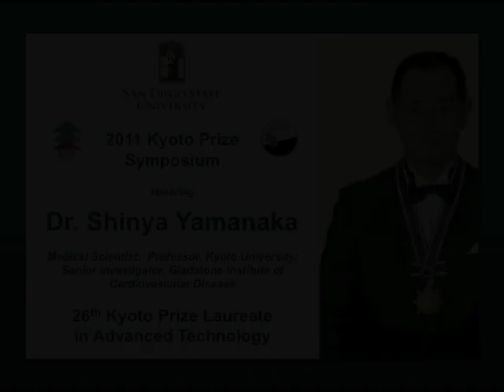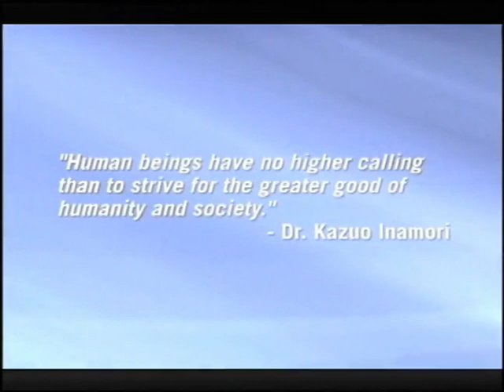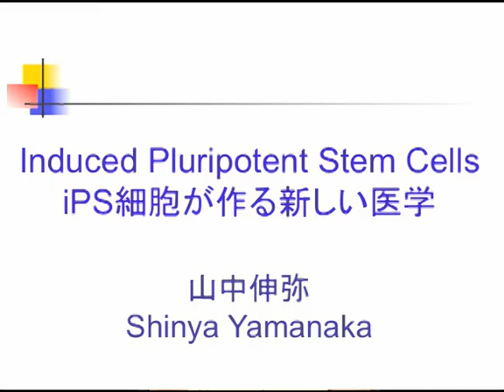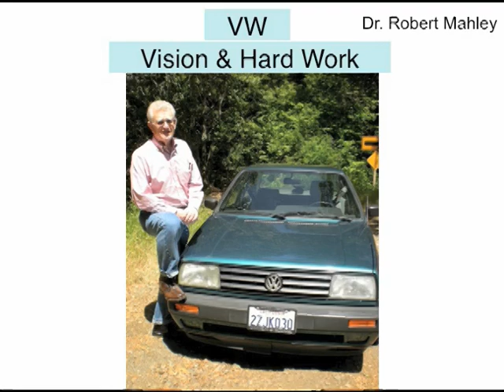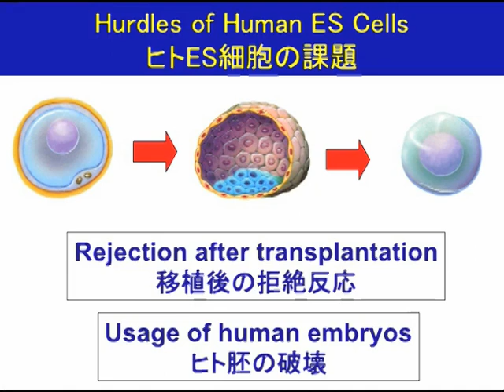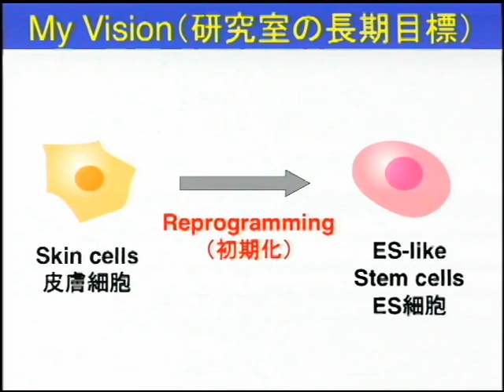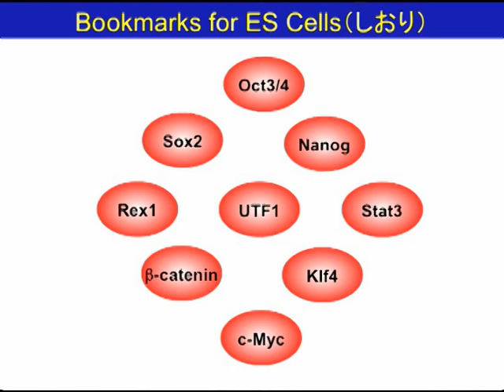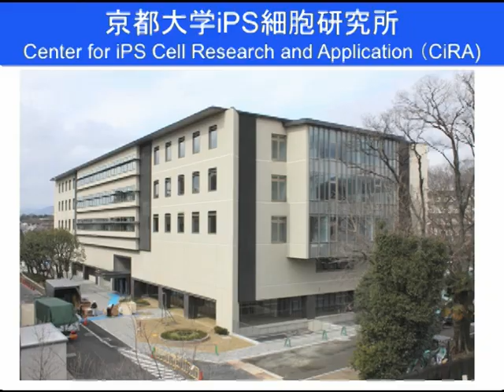Kyoto Prize Symposium 2011 - Shinya Yamanaka